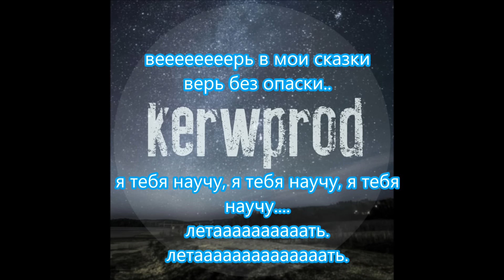Kerwprod - на кровавых рассветах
Original: Kerwprod
By: Russian

(Movie Maker)